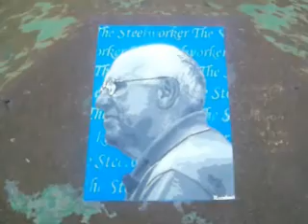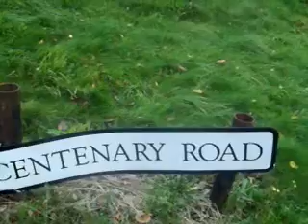A Trip Down The River Dee From October 15th 2010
I did this video... like the title says last year, I only got around to upload it now so enjoy! :)